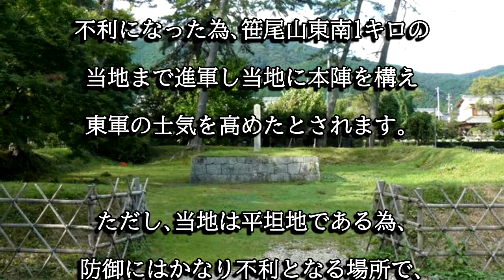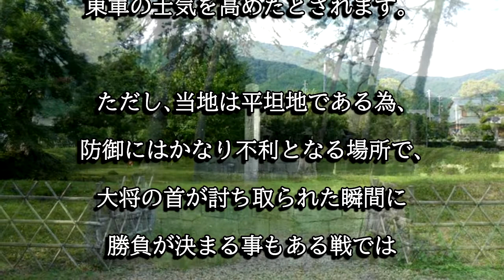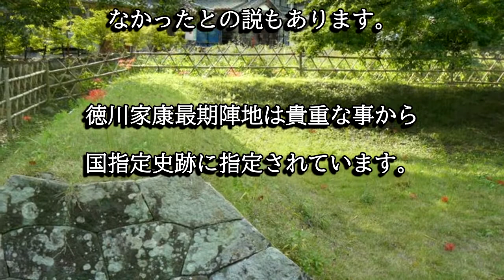徳川家康最後陣地（岐阜県関ヶ原町）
関ヶ原合戦の際、徳川家康は当初、桃配山に本陣を構えていたものの、戦局に応じ、当地まで進軍し本営を設けたとされます。徳川家康最後陣地は国指定史跡に指定されています。